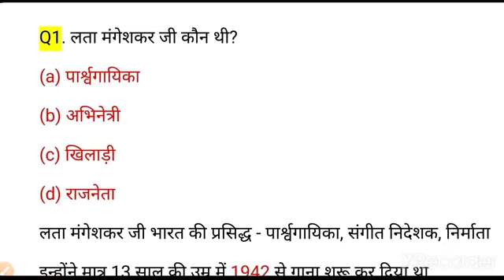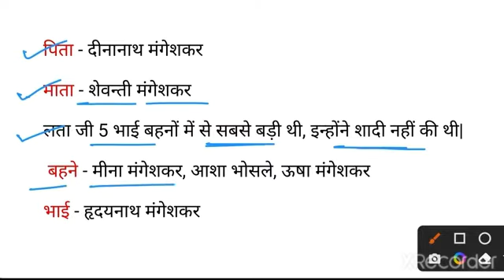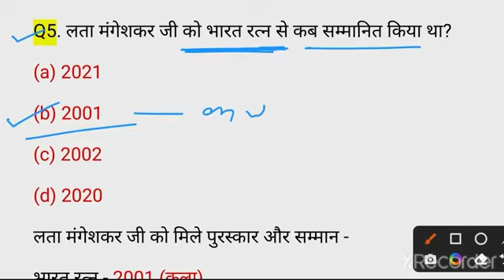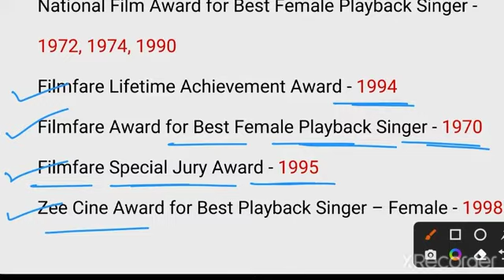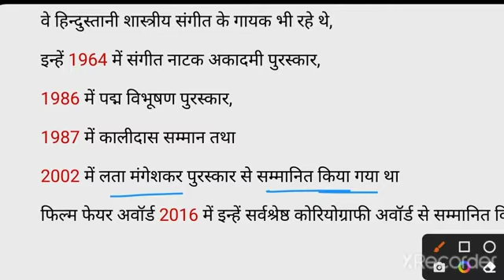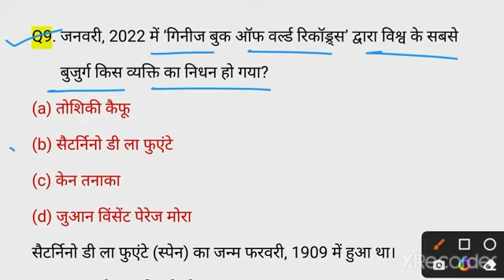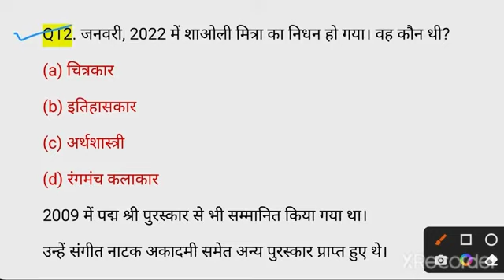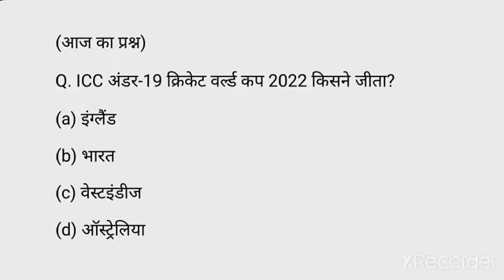भारत रत्न लता मंगेशकर GK